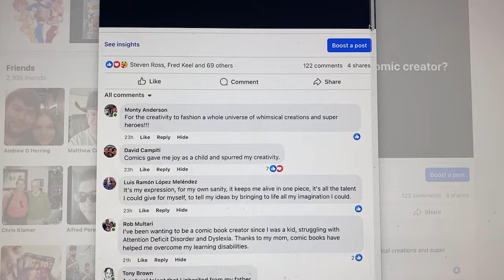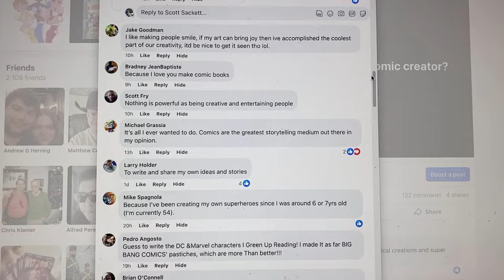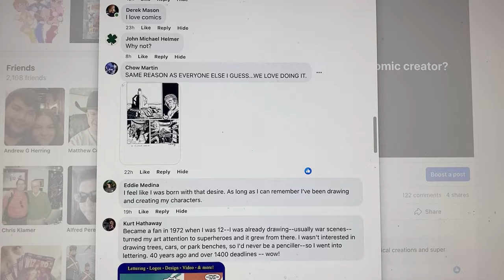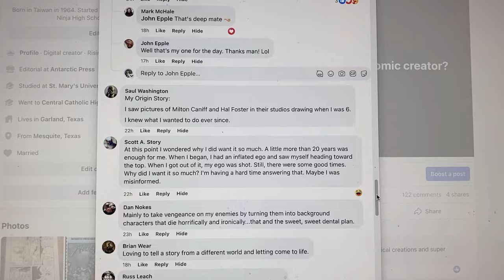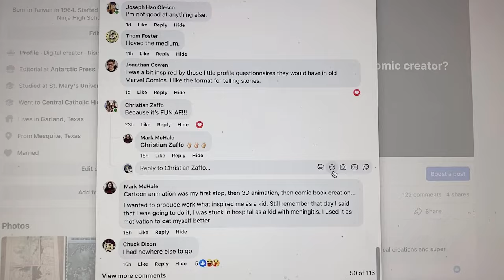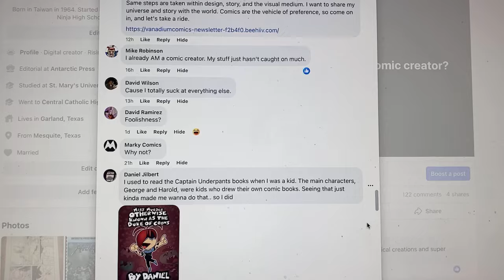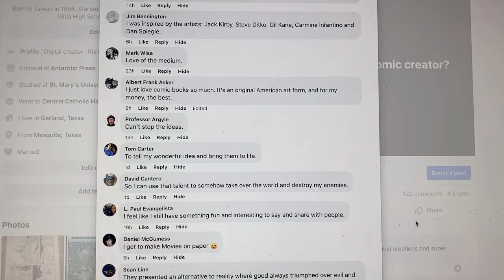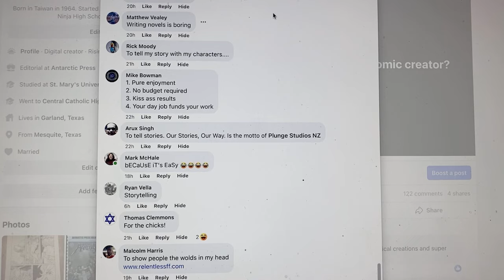SURVIVING COMICS: Why did you become a comic creator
this was a question i asked on my Facebook page and got quite a few responses.